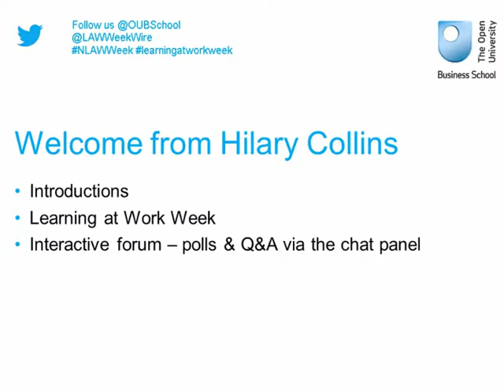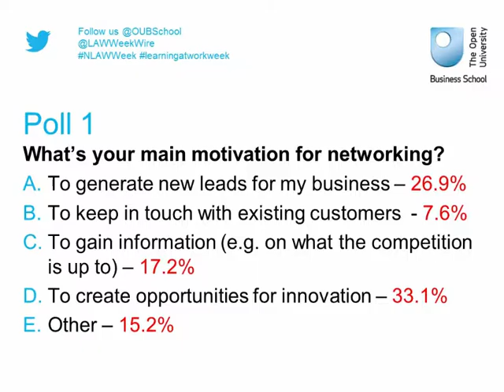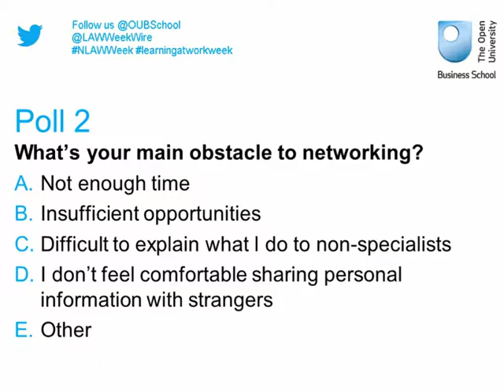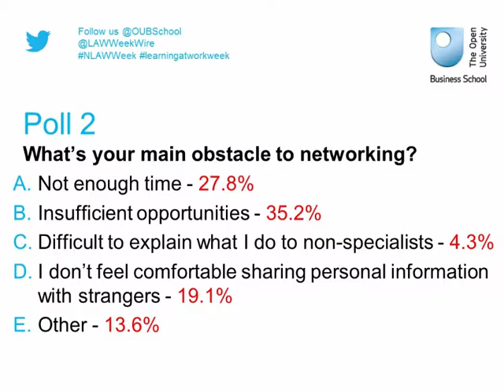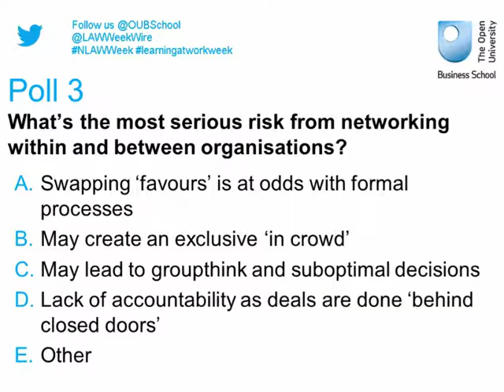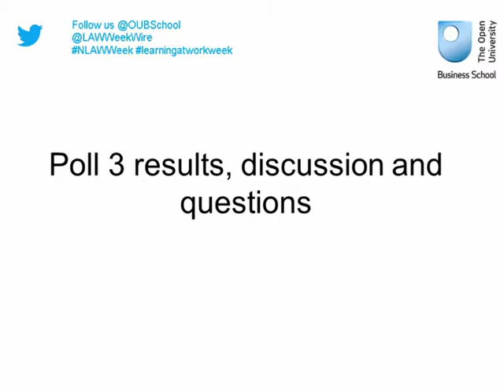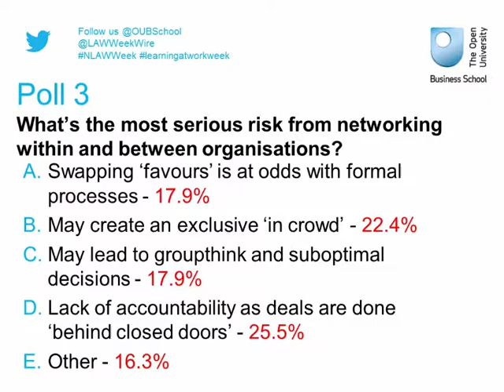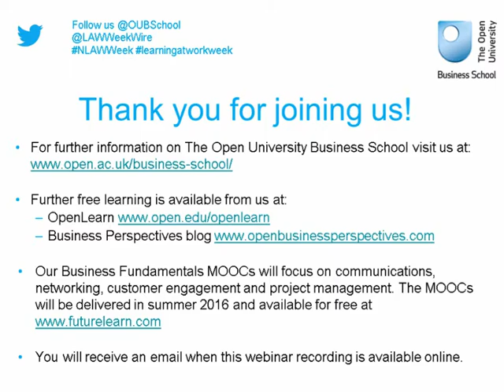Adding Value through Professional Networking (2016 #2)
In this webinar, recorded on 18 May 2016, Dr Terry O’Sullivan, MOOC Programme Director at The Open University Business School, taps the networking wisdom of two leading research academics and one outstanding practitioner. The lessons he draws are that networking is far from being about the survival of the glibbest.